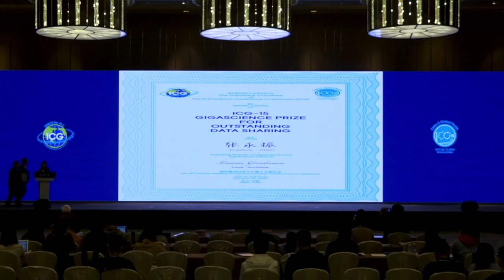ICG GigaScience Prize Presentation to Prof Zhang Yongzhen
GigaScience Assistant Editor Hongling Zhao and BGI co-Founder Huangming Yang present the 2020 GigaScience Prize for outstanding data sharing to Prof Zhang Yongzhen for his efforts in fighting COVID-19 at ICG-15 in Wuhan on the 26th October 2020